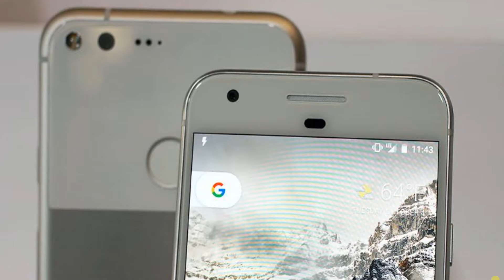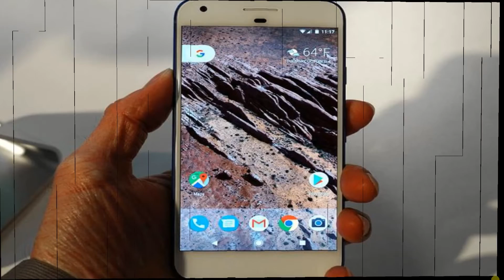madebygoogle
Google has unveiled the Pixel and Pixel XL phones. They are beautiful pieces of technology, but can they compete with the likes of Apple's iPhone and Samsung's Galaxy line of phones? That is yet to be seen. We are yet to get our hands on the phone, but if you preorder it now, it will come with a free Daydream View VR headset! That's like an $80 value. I have already preordered a black 128 GB Pixel XL and look forward to it shipping so that I can review it for you guys.

Some of my favorite things about things about this phone so far are Google Assistant, the fast charging, the (apparently) best smartphone camera ever, and the free headset. I also can't wait to see how it integrates with the new chromecast and Google Home.

Let me know what you think about the Pixels and all the new Made by Google products below!

Credit: Android Authority and Google YouTube channels for some footage.